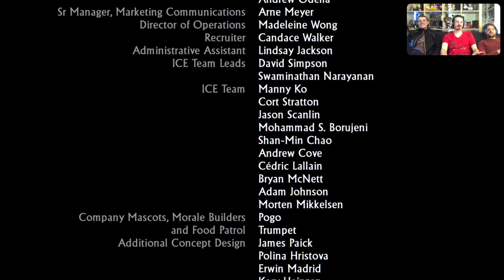Gnomes, Cannibalism, and Politics: Uncharted 2 Among Thieves Part 3 (The Finale)